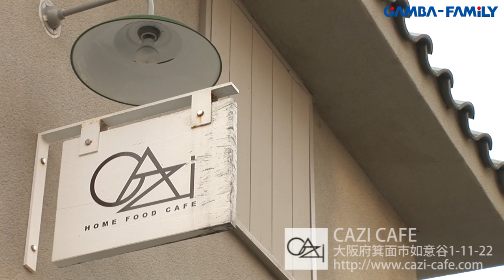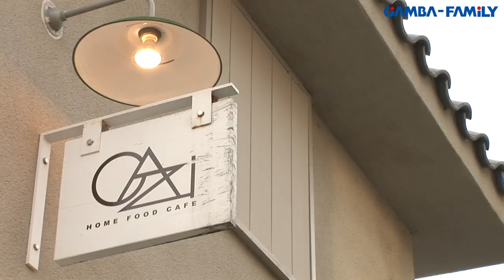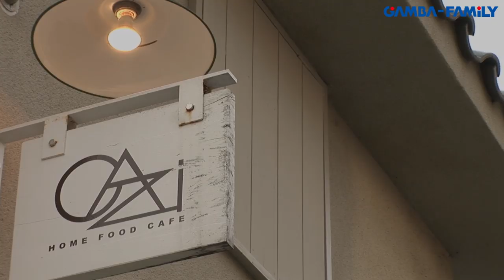GAMBA-FAMILY.NET企画！！加地亮選手「CAZI CAFE」にてインタビュー